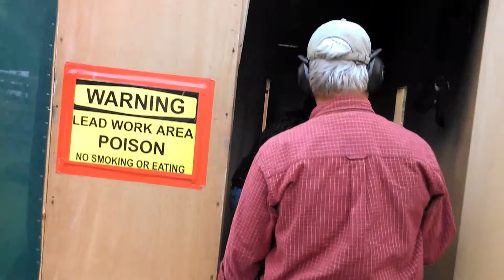Heidelberg tactical 19-October-2013 stage 4 ss